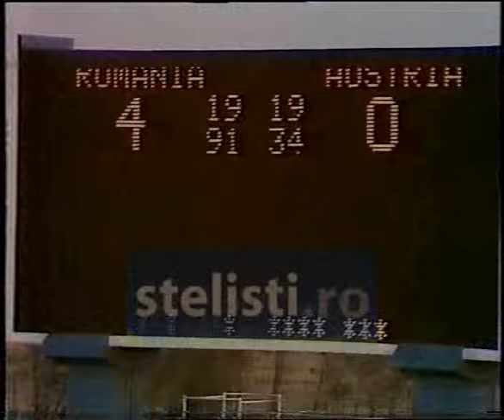Ultimul meci al lui Mircea Lucescu la nationala. Romania-Austria 4-0 (1986). Era si Emeric Ienei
Ultimul meci al lui Mircea Lucescu la nationala. Romania-Austria 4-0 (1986). Era si Emerich Jenei